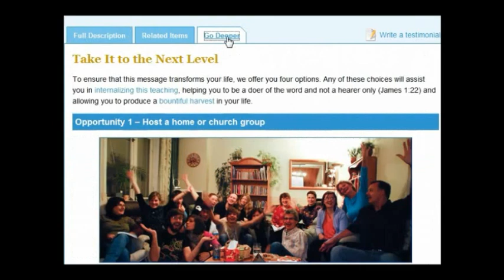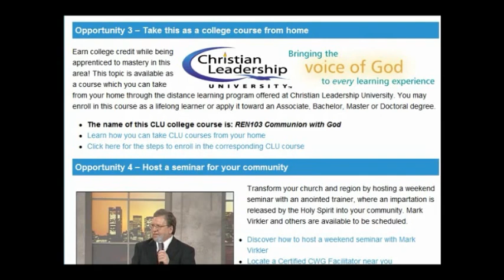Prayers That Heal the Heart Intro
Mark Virkler introduces the seven Prayers That Heal the Heart.